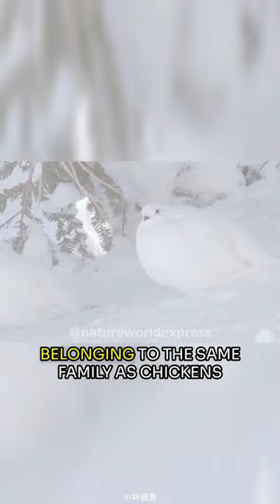Ptarmigan | Nature’s Camouflage Expert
The snowball ninja of north America's alpine realms, meet the white-tailed ptarmigan! Belonging to the same family as chickens but more physically closely related to grouse, this charming bird can be quite territorial.